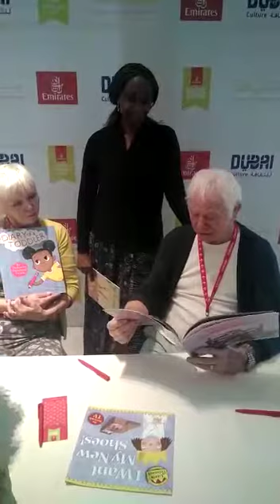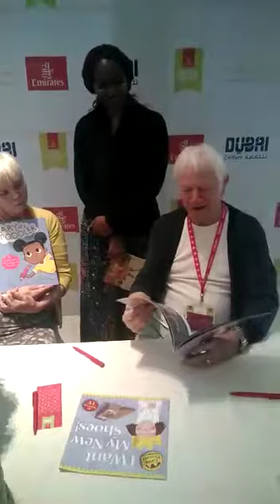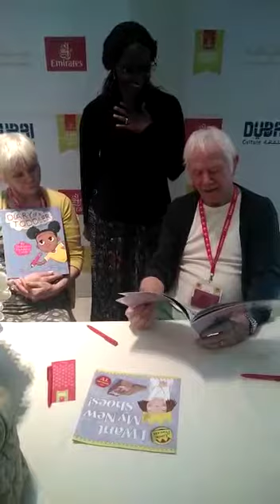With legendary children's picture book author and illustrator, Tony Ross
With the legendary children's picture book author and illustrator, Tony Ross (author of the popular “LITTLE PRINCESS Picture Book Series).

This was him reading TOBI VISITS THE CONSERVATORY during the 2018 Dubai Literary Festival which he obviously enjoyed, because he read to the end! 😊😊

The award winning author has illustrated over 3000 books with one of his books represented in 10 languages.